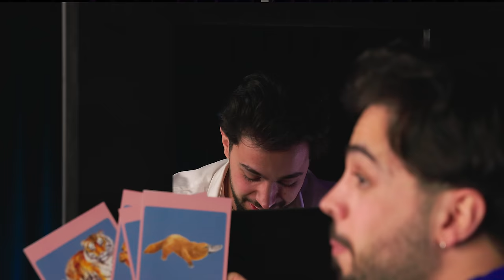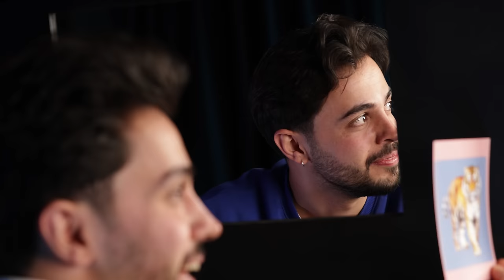İKİZLERDEKİ TELEPATİK BAĞI TEST ETTİK!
İkizlerin arasındaki bağ ne kadar güçlü? İkizlerin birbirlerinin fiziksel acılarını, duygularını hatta düşüncelerini hissedebildiğine dair hikayelerden yola çıkarak misafirlerimize 3 farklı test yaptık! Bakalım testleri geçebilmişler mi? Keyifli Seyirler 🙂

00:00 Giriş
02:08 Fiziksel Acı Testi
09:26 Telepati Testi
16:57 Tadım Testi
26:29 Kapanış